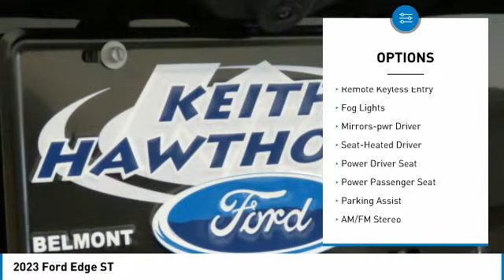2023 Ford Edge T32000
2023 Ford Edge ST

617 N. Main St.

Heated Leather Seats, Tow Hitch, Alloy Wheels, Turbo, All Wheel Drive, Power Liftgate, Back-Up Camera. Agate Black Metallic exterior and Ebony interior, ST trim. Warranty 5 yrs/60k Miles - Drivetrain Warranty, KEY FEATURES INCLUDE: Leather Seats, All Wheel Drive, Power Liftgate, Heated Driver Seat, Back-Up Camera Ford ST with Agate Black Metallic exterior and Ebony interior features a V6 Cylinder Engine with 335 HP at 5500 RPM*. MORE ABOUT US: What Does Keith Hawthorne Ford Offer Drivers from Belmont, Charlotte, Gastonia, Shelby, Hickory, Mount Holly, NC, and Fort Mill, SC? Truly Exceptional Customer Service from Every Angle and most importantly the Keith Hawthorne Advantage on all new vehicles and certain used vehicles. Horsepower calculations based on trim engine configuration. Please confirm the accuracy of the included equipment by calling us prior to purchase.